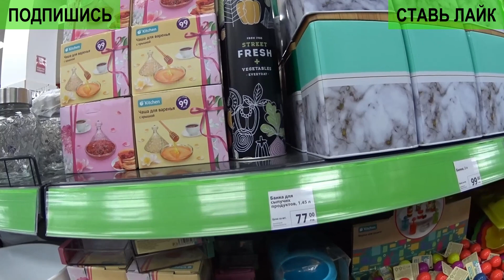ФИКС ПРАЙС. ДЛЯ ЖЕНЩИНЫ ПОСУДЫ МНОГО НЕ БЫВАЕТ. ОБЗОР НОВИНОК.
ФИКС ПРАЙС. Моя подписчица просила сделать обзор новинок посуды. Какая женщина устоит перед новинками? - Видео с канала ВКУСНО И ПРОСТО СО СВЕТЛАНОЙ Шикарные картины из алмазки ручной работы. - СВЕТОФОР. Бешено низкая цена на АЛМАЗЫ. - DIY. ФИКС ПРАЙС переделки. Чудо шкатулка. - ПАВЛОВОПОСАДСКИЙ платок в подарок. - Вопрос - ответ. Вы спрашивали - я отвечаю. - Шикарная ПАВЛОВОПОСАДСКАЯ шаль на Новый год. - ПОЗОР. - Кулинария. Секрет приготовления прозрачного холодца. - РАСПРОДАЖА. Шикарные бисерные цветы ручной работы. - МАСТЕР КЛАСС. Зеркальное фальш окно в интерьере. - ПСИХОЛОГИЯ. Что такое женское счастье. - Психбольница зовёт САМВЕЛА АДАМЯНА. - ШИКАРНЫЙ КАМИН сделанный женскими руками. - ВЛОГ. В постели с САМВЕЛОМ АДАМЯНОМ. - ЙОРКШИРСКИЕ ТЕРЬЕРЫ. Ролик о моих собачках. - Дачные посиделки. Арбузный разговор. - Самый лучший день заходил вчера. - На даче нужно отдыхать, а не работать. - Вот это пицца, просто СУПЕР пицца. - УЖИН ЗА 1ОО РУБЛЕЙ. Вкусно и бюджетно. - Что я привезла из АДЛЕРА. Подарки и покупки. - АДЛЕР. Отель ФЛАМИНГО. Первые впечатления. - Москва - Адлер. Поезд № 104. Двухэтажный.